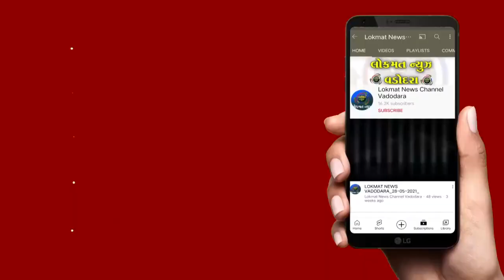મહારાજા સયાજીરાવ ગાયકવાડની ૧૬૦ મી જન્મ જયંતીના અવસરે રાજવી પરિવાર દ્વારા પુષ્પાંજલિ અર્પણ કરી